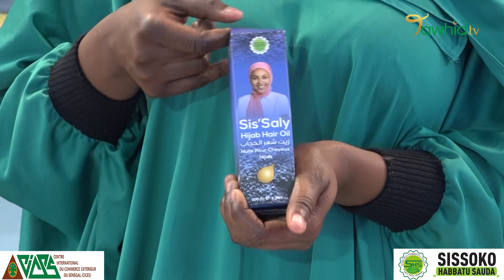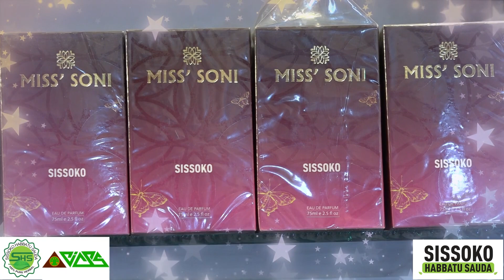Présentation du nouveau produit Sis'Saly avec Madame BA